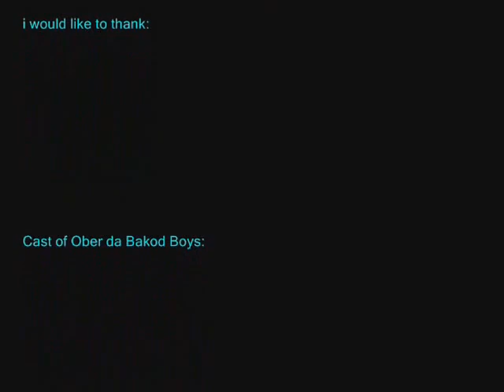Congruent Connection with Henry Hagos